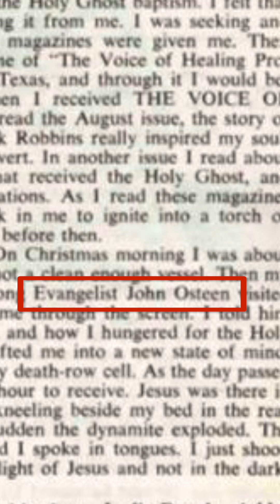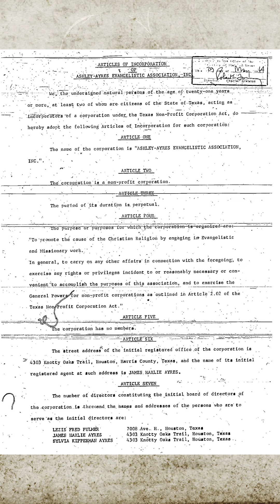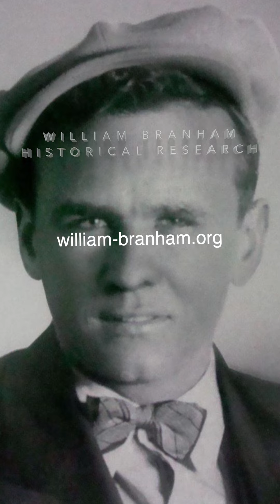Cult Secrets: Ted Kipperman and Jim Ayers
Theodore “Ted” Kipperman and James Ayers were the two Douglas Studios photographers that captured William Branham’s “halo” photograph in the Sam Houston Coliseum during a 1950 debate.  Ayers was a counterfeiter who, with his brother-in-law, Ted, was caught in the act of forgery.  James was convicted and tried unsuccessfully to appeal in March 1952.

After their son/nephew, Leslie Douglas Ashely was convicted of murder during transsexual prostitution in Houston, the Pentecostal crowd came to his rescue.  During the timeline of Branham’s “mystery cloud” event,  William Branham and John Osteen, Joel Osteen’s father, held rallies to free the transsexual.  Interestingly, they had no interest in freeing his accomplice, Caroline Lima, who was involved in prostitution and murder.  Ayers set up the “Ashley-Ayers Evangelistic Association” after the conviction, helping the transsexual pose as “Elijah the prophet” for an insanity plea.  Branham, who also claimed to be “Elijah”, claimed that he helped Ashley escape the electric chair, and Ashley was, indeed, granted a stay of execution due to insanity.

Branham claimed that their photograph was supernatural, and one would expect the men who captured this supernatural event to convert to his “Message” sect if this were true.  They did not, however.  James Ayers faded away from public view after the insanity plea, and Ted Kipperman opened a “Pawn and Wedding” shop.  He became licensed as a minister and gave customers a unique experience: If they bought a wedding ring at his pawn shop, they got a free wedding to go with it.